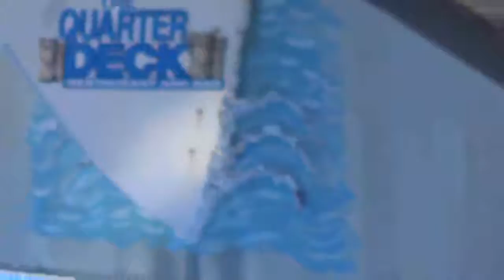MAH00224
scotty's myrtle getaway balcony video merry Christmas everyone !